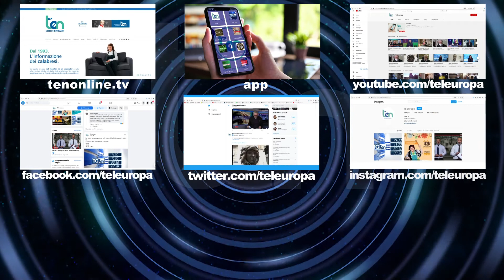TEN TV... LA CALABRIA IN TASCA